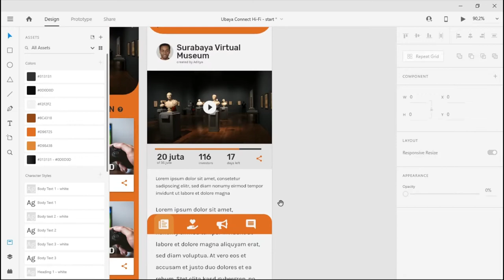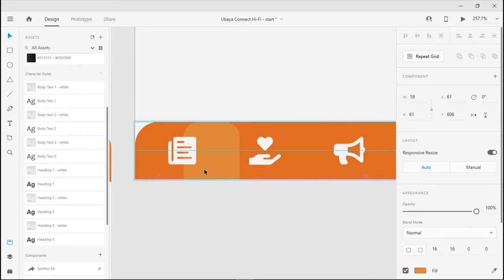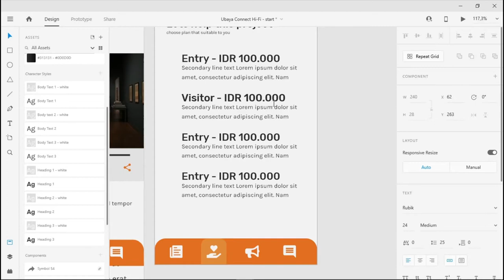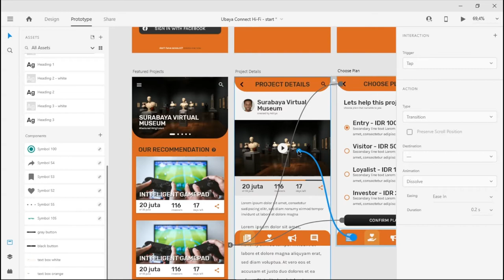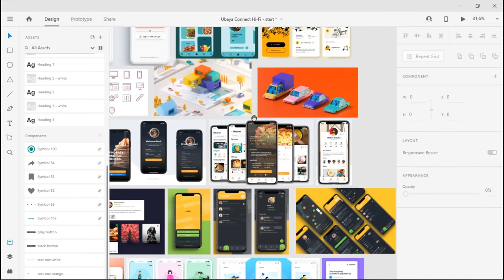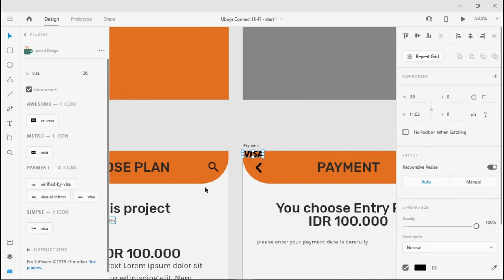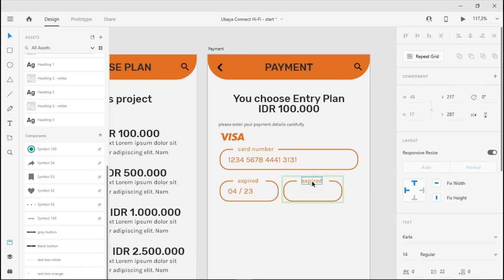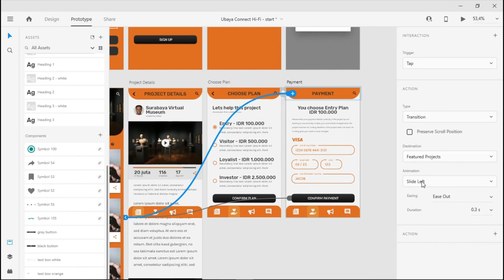Week 12 - Hi Fi Plans & Payment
High Fidelity Prototyping dengan Adobe XD
Hi- Fi Plans & Payment
Teknik Informatika
Fakultas Teknik
Universitas Surabaya